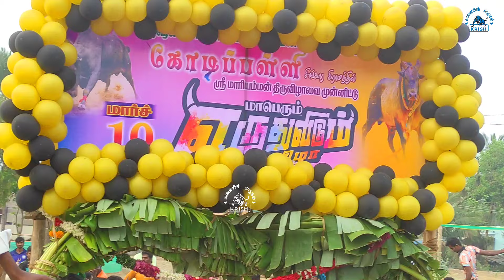நெல்லூர்பேட்டை சூப்பர் புல்லட் 🚨8.09 Sec🚨 கோடிப்பள்ளி 2024